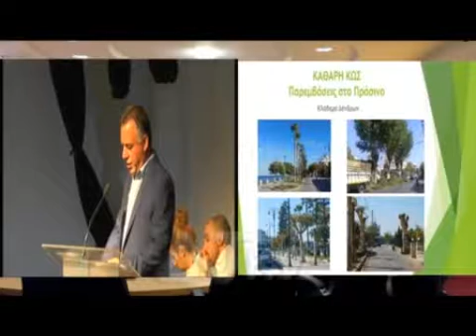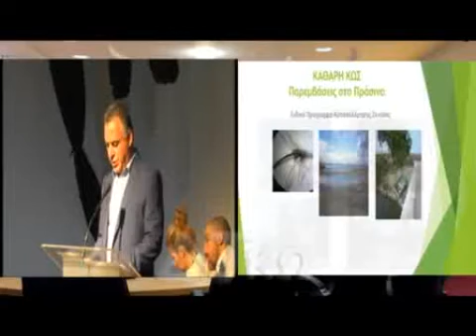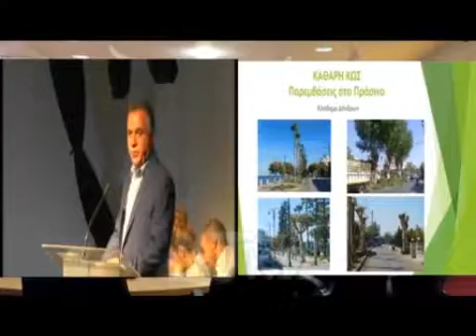ΑΠΟΛΟΓΙΣΜΟΣ ΔΗΜΟΤΙΚΗΣ ΑΡΧΗΣ ΚΩ 2015